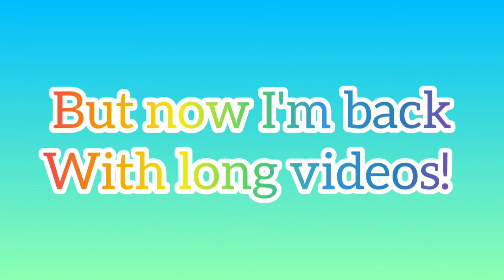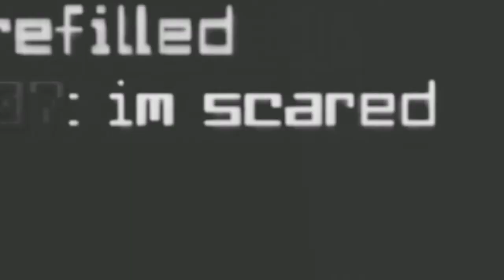Playing Skywars 2v2 With Funnysleepx36 LONG VIDEO! (WOLFMINER)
SO GUYS LONG VIDOES BACK NOW